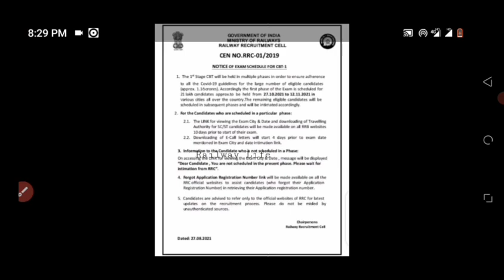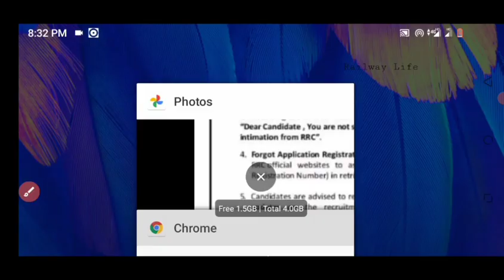rrc group d exam viral notice in social media